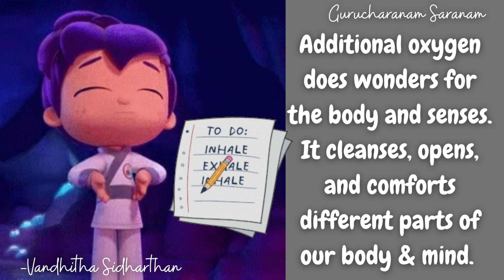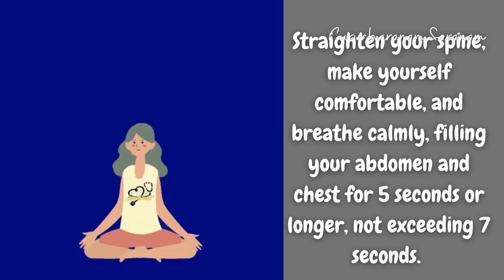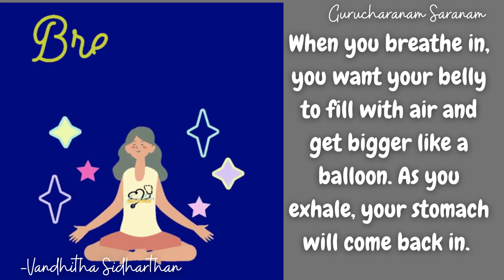Are you going through depression, anxiety, high blood pressure, digestive issues & overweight?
Gurucharanam Saranam...Are you going through depression, stress, anxiety, pain, high blood pressure, digestive issues & overweight? Or wish to maintain your good health? .Take a deep breath & exhale!!! Just inhale and exhale! Deep breathing is one of our most effortless and natural tools to fight issues like depression, stress, and anxiety, reduce pain and high blood pressure, and even aid in digestion & weight loss. Additional oxygen does wonders for the body and senses. It cleanses, opens, and comforts different parts of our body & mind. The more you breathe deep, the more oxygen in the blood &, the healthier blood circulation carrying and absorbing nutrients efficiently. Breathing releases carbon dioxide & the stress hormone cortisol kor·tuh·saal. 70% of cleansing the body of toxins is done while breathing & just the other 30% is done through the bladder and bowels. How to?
Straighten your spine, make yourself comfortable, and breathe calmly, filling your abdomen and chest for 5 seconds or longer, not exceeding 7 seconds. Hold this breath in for 3 seconds. Slowly and gently release the breath. Repeat this ten times or more..When you breathe in, you want your belly to fill with air and get bigger like a balloon. As you exhale, your stomach will come back in. A simple way to make sure you are doing this is to place one hand on your stomach and one on your chest. Breathe deeply and make sure your hand on your stomach is rising.